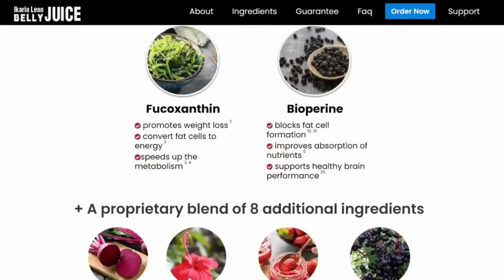10 minute juice trick 🔴Fizzy Juice Trick For WEIGHT LOSS -what is the 10 minute juice trick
00:00 - 00:30 -10 minute juice trick
00:31 - 01:00 - what is the 10 minute juice trick
01:01 - 01:30 - Fizzy Juice Trick For WEIGHT LOSS
01:31 - 02:00 - What is the fat burning fizzy juice?
02:01 - 02:30 -  ikaria lean belly juice walmart
02:31 - 03:00 - ikaria lean belly juice negative reviews
03:01 - 03:30 -  ikaria lean belly juice Amazon
03:31 - 04:00 - ikaria lean belly juice ingredients
04:01 - 04:30 - 10 minute juice trick
04:31 - 05:00 - 10 minute juice trick conclusion

10 minute juice trick 🔴Fizzy Juice Trick For WEIGHT LOSS Try This 7-Second Fizzy Juice Trick To Dissolve Fat

1.10 minute juice trick it is known as

Ikarian lean belly fizzy juice has been created by keeping natural weight loss in mind. It has a lot of positive reviews from its users.
it is known as
What is the 10 second juice hack?

2. what is the 10 minute juice trick

What are the side effects of belly juice?
Ikaria Lean Belly Juice is not associated with any noted side effects or side effects. However, if this is your first time using a metabolism booster, it may take your body a few days to adjust. Bloating, bloating, or cramps are some of the first symptoms that go away on their own without treatment.

What is lean belly juice made of?
Ikaria Lean Belly Juice is a weight loss supplement that claims to help you lose weight quickly and easily. It is made with a blend of natural ingredients, including apple cider vinegar, ginger, turmeric, and green tea extract.

What does ikaria juice taste like?
Taste: It is an acquired taste - kind of like a pomegranate/cranberry juice.

What is Ikaria?
Ikaria Lean Belly Juice offers more than just a solution for targeting belly fat and unhealthy weight gain. This dietary supplement addresses the underlying issue of excess abdominal fat by promoting a healthy weight loss process.

7.fizzy juice weight loss ingredients

Ikaria Lean Belly Juice website says that this supplement contains a blend of ingredients such as Milk Thistle, Taraxacum, Panax Ginseng, Resveratrol, Citrus Pectin, EGCG, Fucoxanthin, Bioperine, Beetroot, Hibiscus, Strawberry, Acai Berry, African Mango, Black Currant, and Blueberry Powder.

8.ikaria lean belly juice reviews 2023
Looking to achieve effective weight loss and improve your overall health? Discover the power of Ikaria Lean Belly Juice! In this comprehensive review, we'll delve into the remarkable benefits of this natural supplement and how it can support your weight loss journey. Get ready to learn about the key ingredients, real user testimonials, safety aspects, treatment duration, and the unbeatable guarantee. Don't miss out on the opportunity to transform your life with Ikaria Lean Belly Juice!

9. ikaria lean belly juice walmart where to buy conclusion
(Not available only sold on official website)